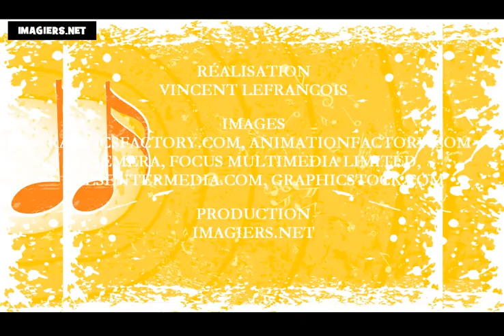学习法语字母表